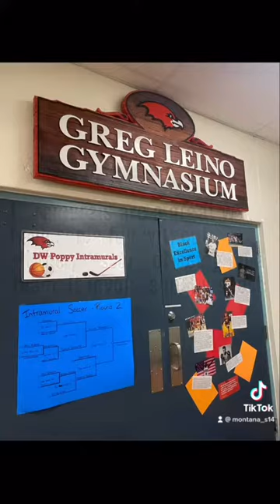DW Poppy Secondary School